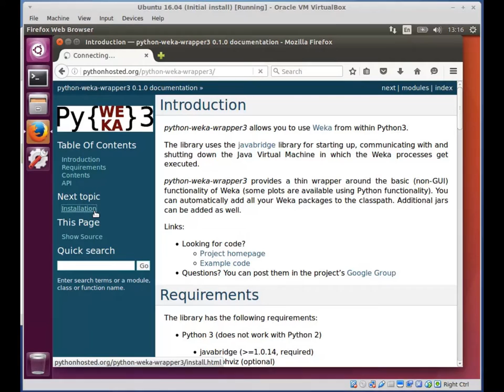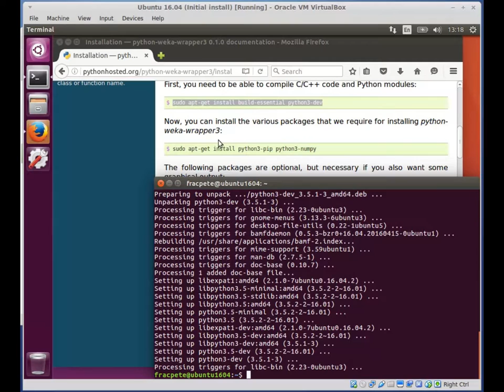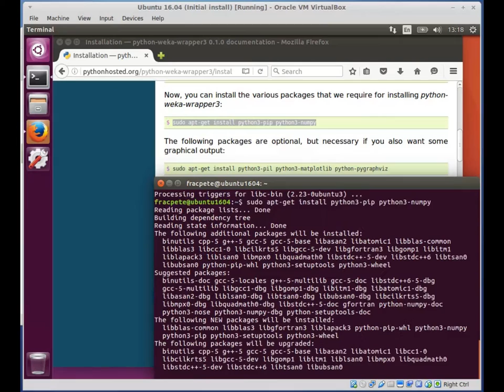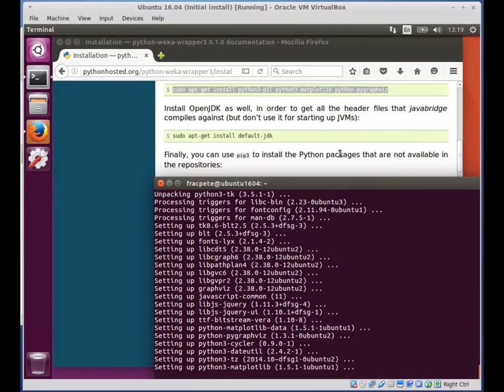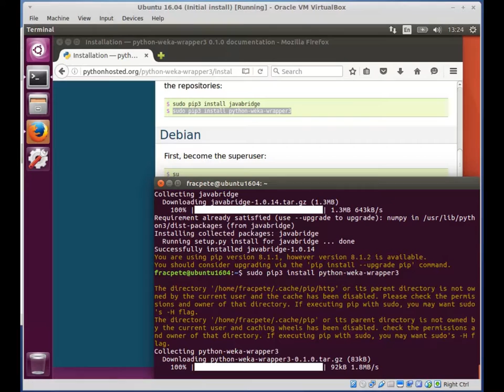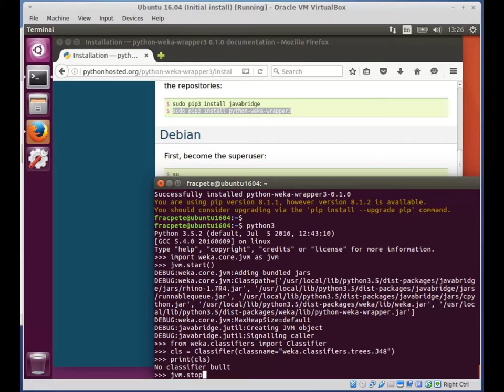pww3 - Installation on Ubuntu 16.04 (64-bit)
Installation of python-weka-wrapper3 on Ubuntu 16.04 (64-bit)